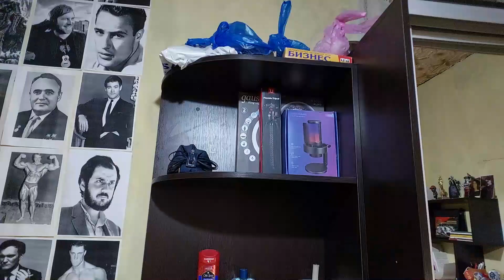23 НЕДЕЛЯ: я передумал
бла-бла-бла...